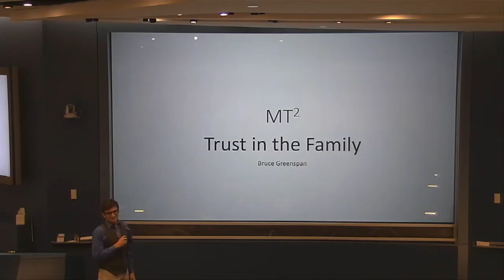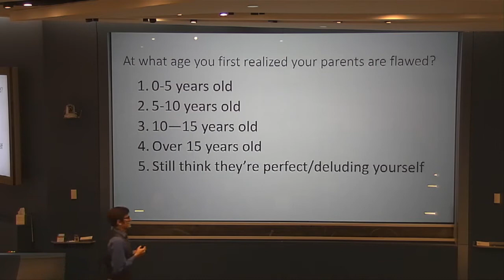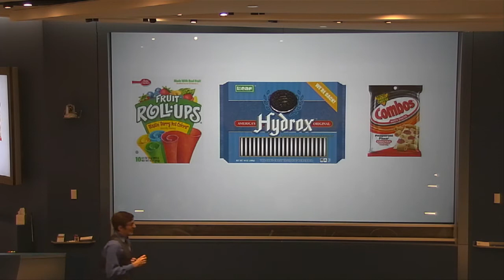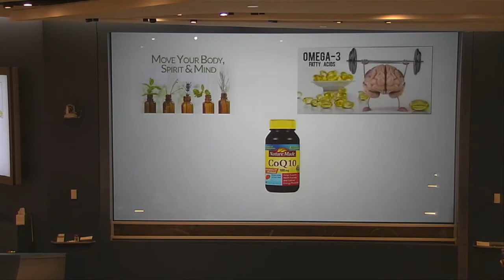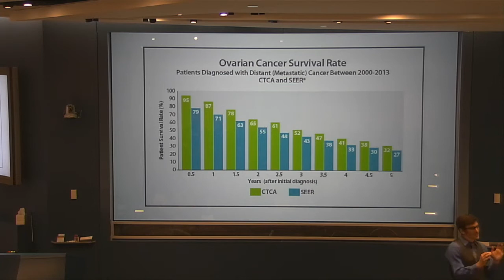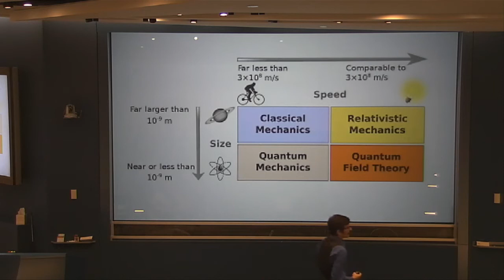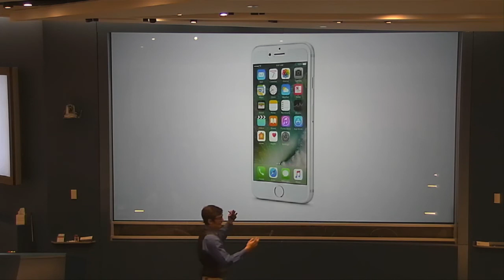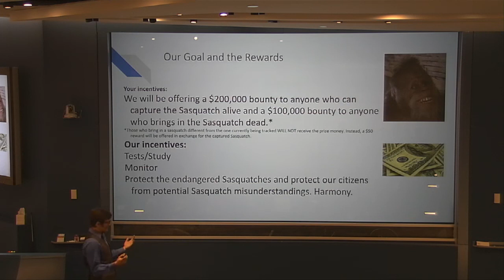2017 MT²: Master Teachers on Teaching - Bruce Greenspan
Trust in the Family by MƒA Master Teacher Bruce Greenspan
"My students made me consider my family. My family made me consider my students."